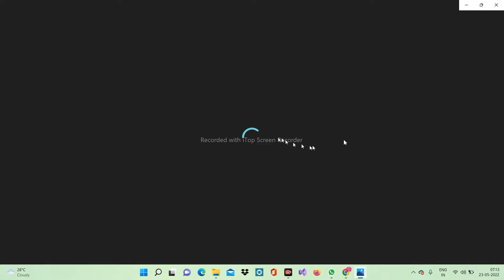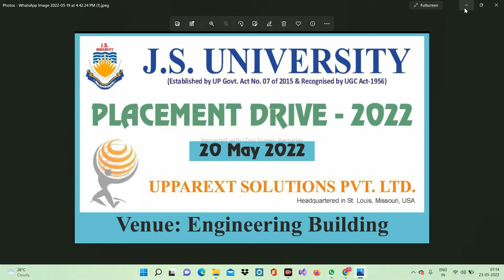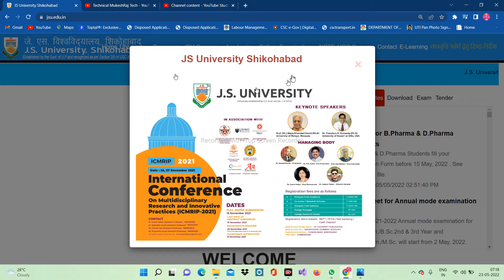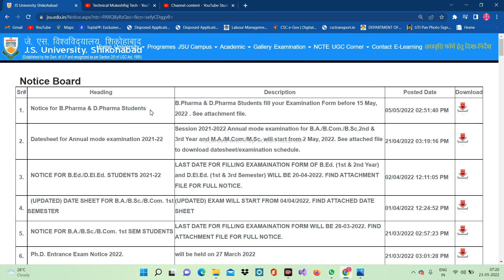JS UNIVERSIT PLACEMENT DRIVE 2022 || LIST CHEAK KARE FULL INFO BY MUKESH SIR